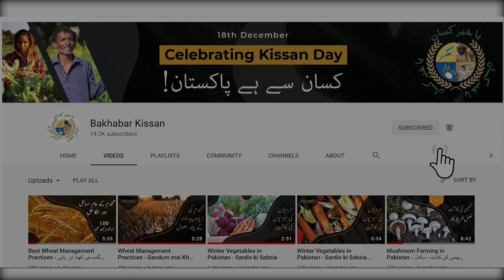Thrips Attack and Control in Onion Crop | BaKhabar Kissan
Onion thrips are tiny insects that range in color from yellow to black and are only 1/16” in length. They spend the winter as adults in crop remnants, alfalfa, wheat, greenhouses and weeds along the border of crop fields. Adults lay eggs singly in the epidermis, nymphs feed on leaves, and pupation occurs in the soil. Its attack has been seen notified by farmer in many regions of Pakistan. BaKhabar Kissan's expert elaborated about thrips attack and treatment in current video.

انگوروں کی پیداوار کم کیوں رہتی ہے اور کونسی ایسی ٹیکنیک ہے جس سے اس کی پیداوار دو گنا آسکتی ہے، جانیے

If You Have Any Queries, You can call BaKhabar Kissan Helpline on (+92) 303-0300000 anytime or Use our Android Application.

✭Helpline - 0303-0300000